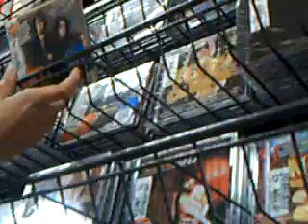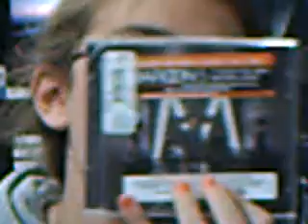Us at Wal-Mart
We were really bored right after I got my haircut... this was the result...lol...